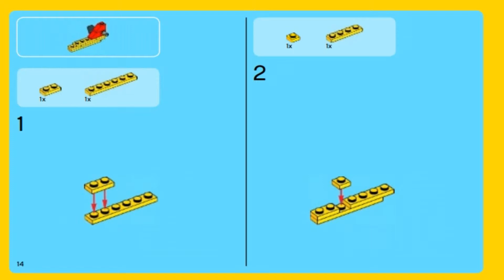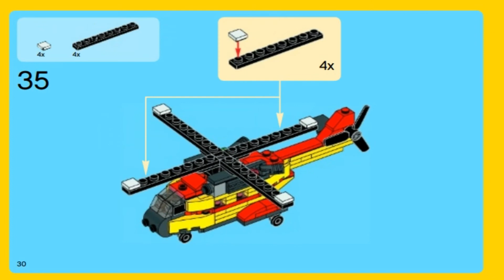LEGO Creator Cargo Heli 31029 Лего ГРУЗОВОЙ ВЕРТОЛЕТ #3